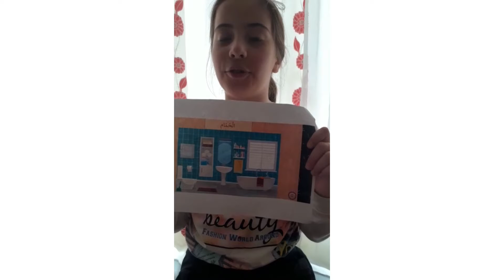ONLİNE ARAPÇA (EVİMİZİN BÖLÜMLERİNİ TANIYALIM)